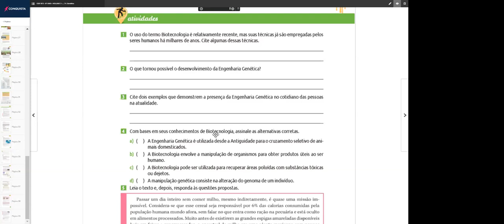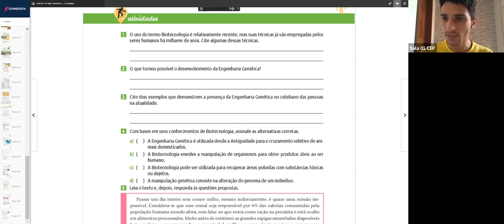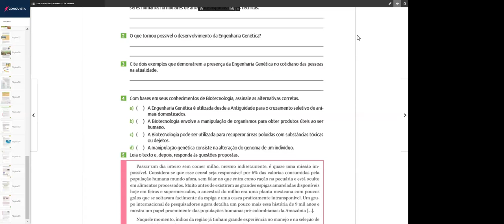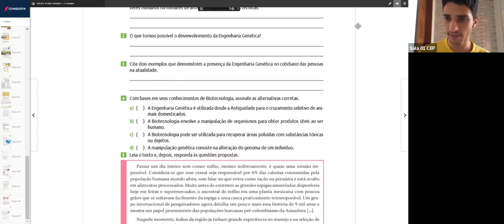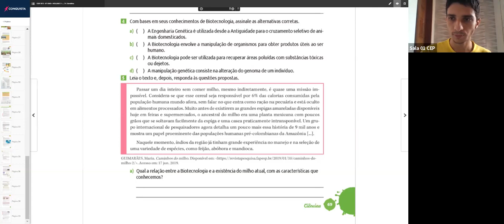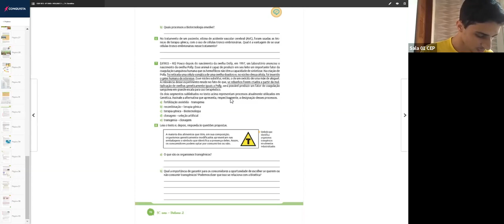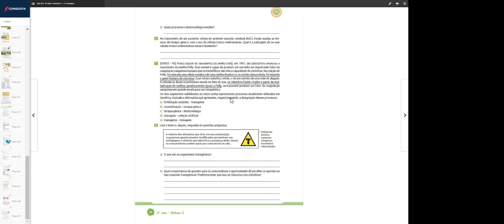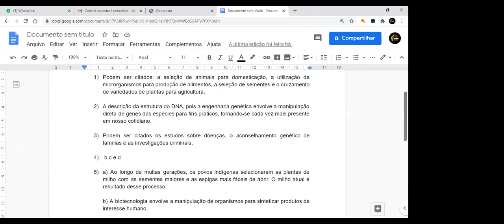Bruno - 9º ANO AM - 13/08/2020